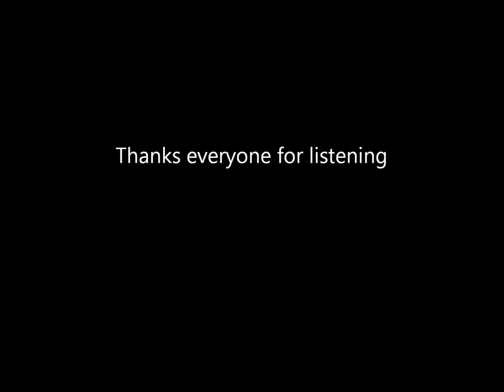Chrono Cross Another Termina Remake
This was a song remake composed, produced, and engineered by James Garrison Summers (JGS)

About this song:

Alright guys, I was so glad that many requested this one because ever since childhood , I always dreamed of the day I could redo this song with super epic drums and guitars. This is a very special game to me and I have spent many days and many hours in the town of Termina just wondering around and humming to that addicting bagpipe melody that perfectly repeats over and over. I hope you guys like what I did to this one . I also hope you like what I did with the drums and percussion. It was risky , but I had to make this song really hit hard.

I decided to put the sound of a crowd in the background so you guys could imagine yourselves in Another Terminal wondering around with Kidd and Serge talking to all the cool people there .
What was your favorite Chrono Cross song and what would you love to hear me bring back to life?? Show love in the comments !!
Yasunori Mitsuda is the writer and composer of the original "Another Ternina" song from The Playstation console and this composer changed my whole career.

Don't forget to interact! Thanks everyone for the love so far. It's just the beginning!